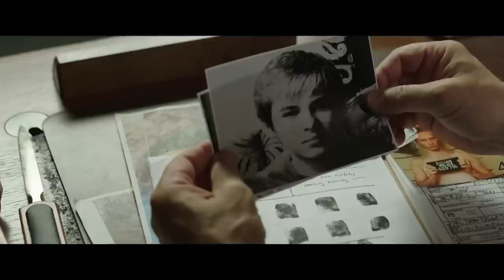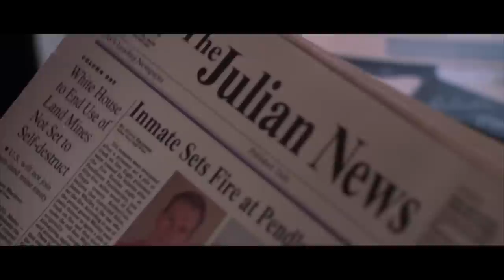Beneath the Leaves Trailer #1 (2019) | Movieclips Indie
Check out the new trailer for Beneath the Leaves starring Doug Jones!

US Release Date: February 8, 2019
Starring: Doug Jones, Mira Sorvino, Paul Sorvino
Directed By: Adam Marino
Synopsis: Among countless others, four small-town boys are kidnapped by James Whitley, a deranged, warm-eyed psychopath. His grotesque pursuit to reunite orphaned children with their deceased birth parents is gridlocked when the boys escape and he is arrested.